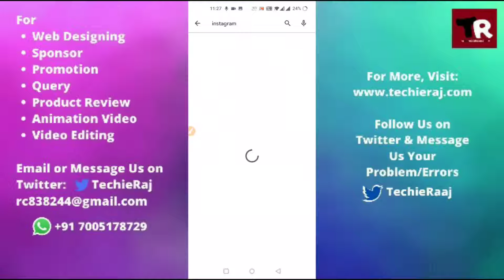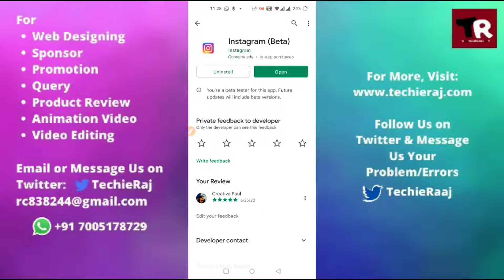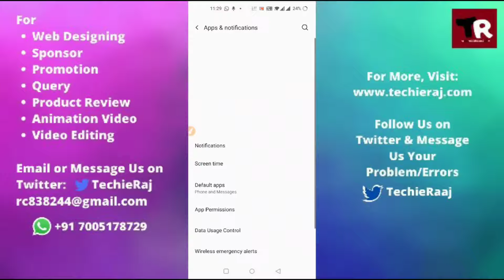Instagram stories not opening problem solved